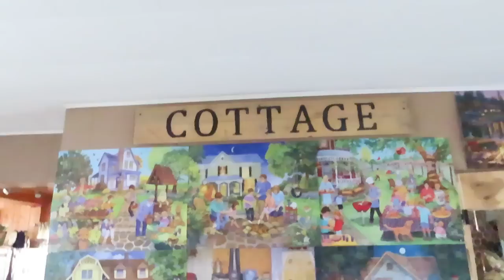SUNDAY AT THE COTTAGE GIFTS FROM BRUCE & SPAGHETTI FOR DINNER